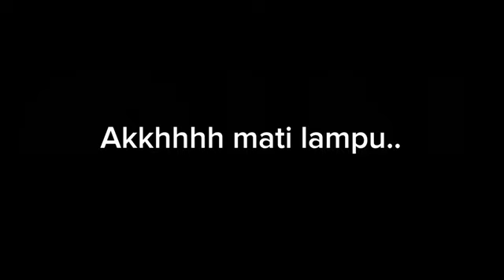Renungan Harian Anak Lilin Kecil 920